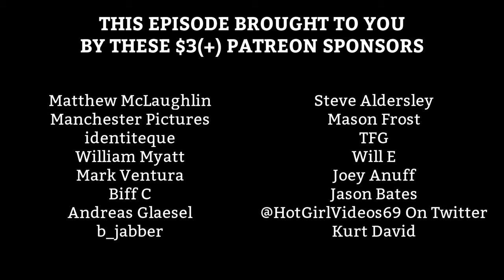ALBUM REACTION: Bark Psychosis — Hex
Mark Hollis? Mark Kozelek? Mark Simnett?

Intro - 0:00
01. The Loom - 3:18
02. A Street Scene - 5:58
03. Absent Friend - 10:39
04. Big Shot - 13:02
05. Fingerspit - 15:51
06. Eyes & Smiles - 18:34
07. Pendulum Man - 20:55
Outro - 23:36